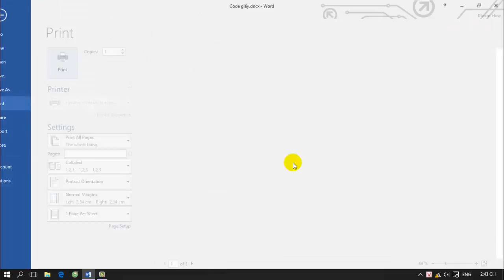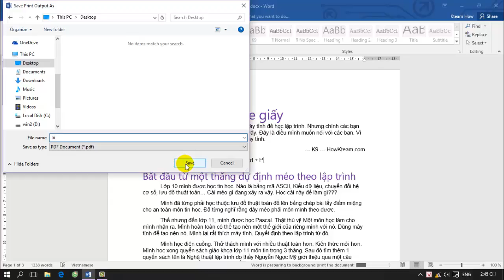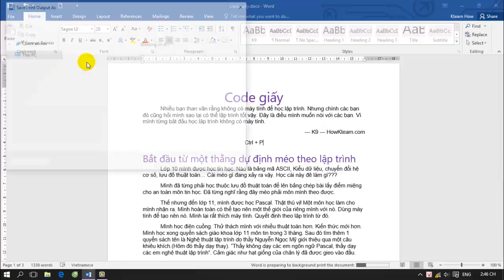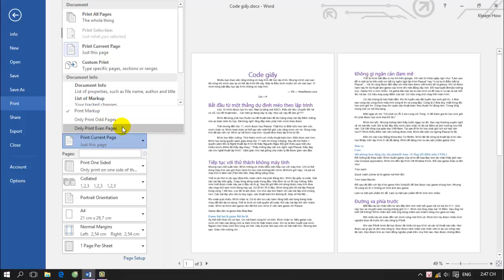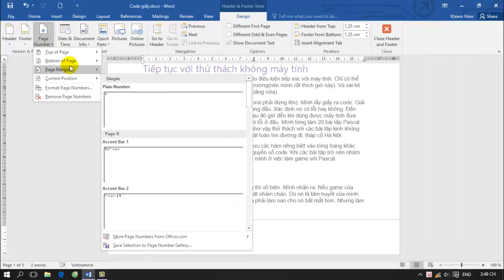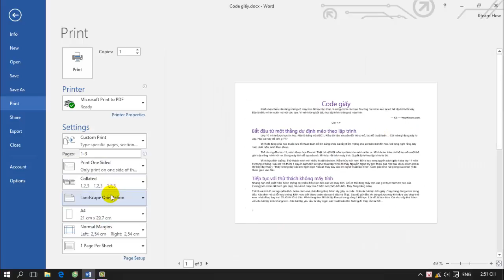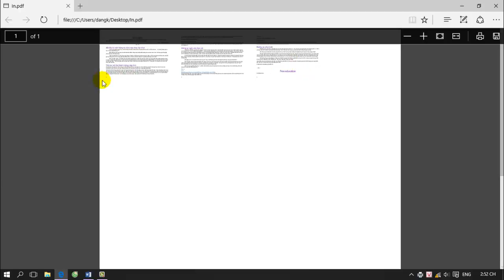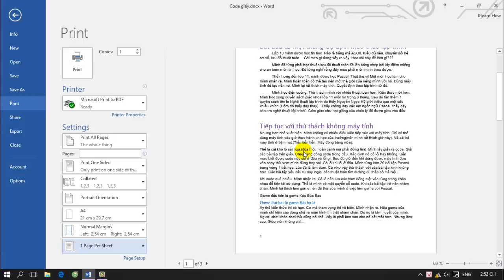[Bài 35][MS Word][HowKteam] - In văn bản